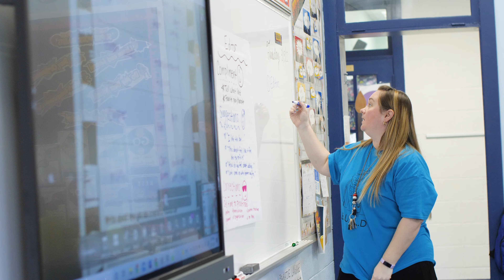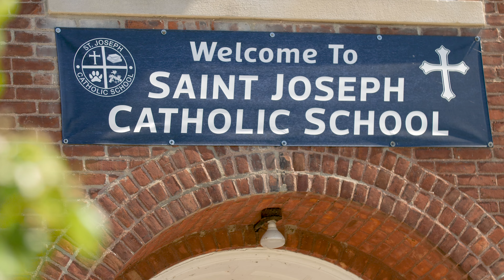QUALITY PRIVATE EDUCATION - St Joseph Catholic School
St. Joseph is a private Catholic school located in Erie, Michigan. It is a warm and comforting place where children receive the highest quality education and one-on-one teacher focus, with small class sizes and dedicated educators.